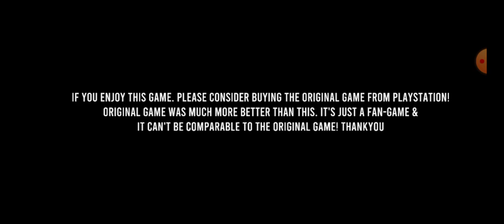marvel spider man fan made gameplay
you tube follow